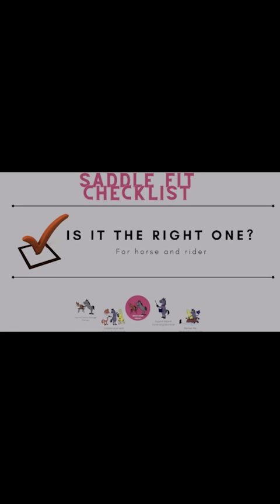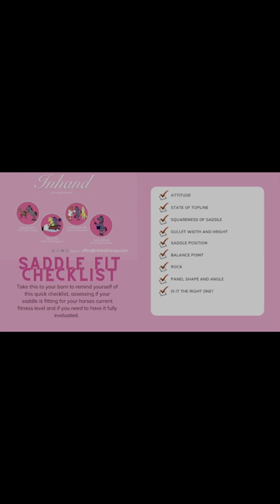Girth complete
This video demonstrates the different types of horse structures and builds, why a correct girth style and fit matters and how to identify what your horse requires as well as how correct saddle fit is also important.